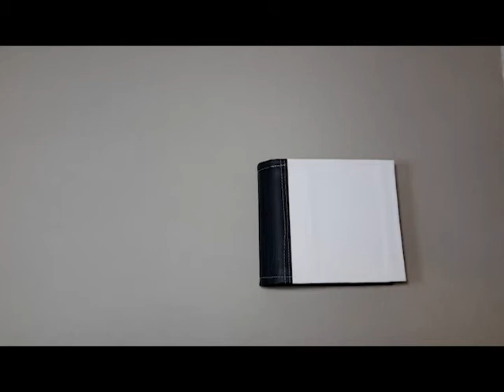Art Journal: Pastel Florals and Polk-a-dots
Interactive Art Journal by Crimson Cricket. Handmade, high quality journals for sale in our shop.